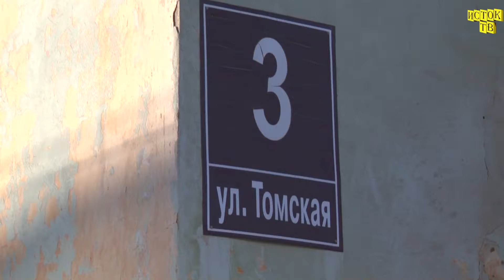Новый год в окошке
Новости Искитима от 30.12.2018 г.
Людям поселившим добро в своем сердце в окошко постучался Новый год. "Новый год в окошке" конкурс организованный службами соцзащиты и комитетом женщин, для семей с приемными детьми.